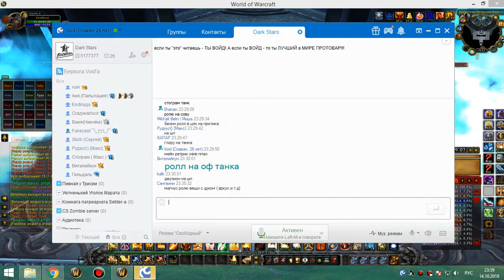1я часть цлк 25г ретрик, на личе фурик 14 10 18